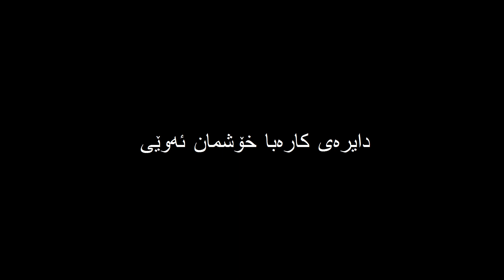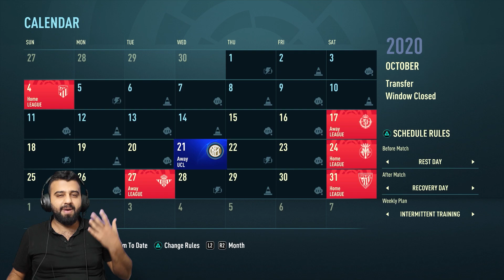FIFA 21 #7 - Career Mode - خاڵە حەمە بە تەمای چییە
FIFA
FIFA 21
FIFA HaMakurdish
FIFA 21 HaMakurdish
FIFA 21 HaMakurdish Parti 7
FIFA Kurdish
FIFA Kurd
FIFA 21 Kurdish
FIFA 21 Career
FIFA Hama

hamakurdish
hama
kurdish
hamakwrdsh
hama kwrdish
hama kurdsh
kurdish
kurdistan
game kurd
kurd game
حەمە کوردش
حەمە
کوردش
هەمە
هەمە کوردش
کورد
کوردستان
گەیم
گەیمینگ
کورد گەیم